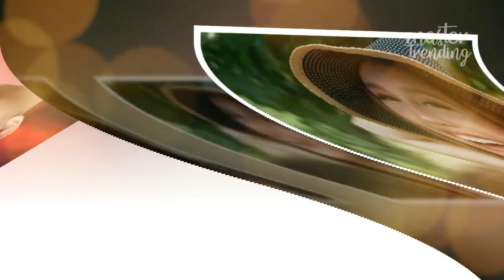6 Artis ini Lahir Pada 17 Agustus, Seneng Banget Pasti Dirayain Se Indonesia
Agustus salah satu bulan yang spesial. Pasalnya bulan ini adalah bulan kemerdekaan negara Indonesia 75 tahun yang lalu.